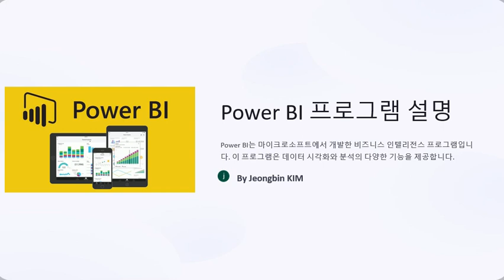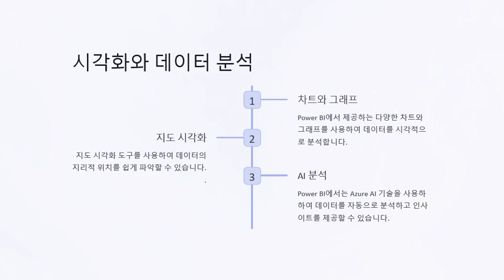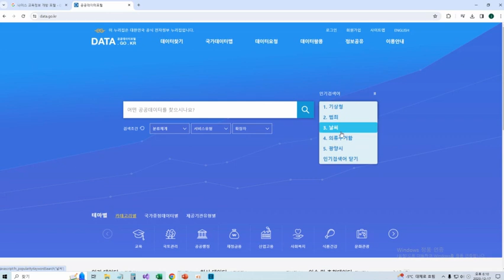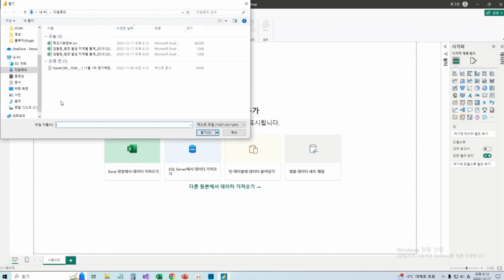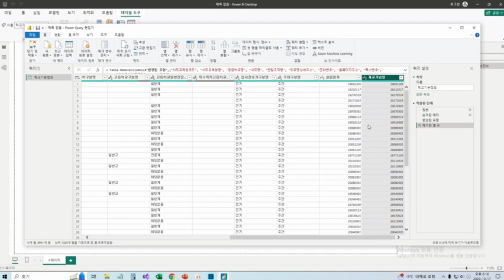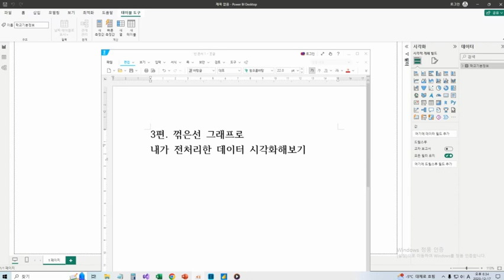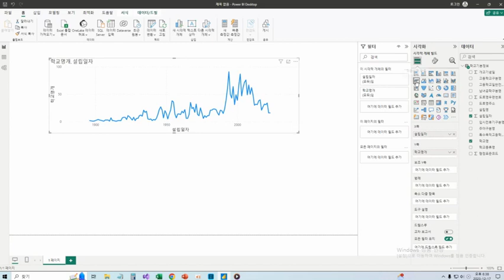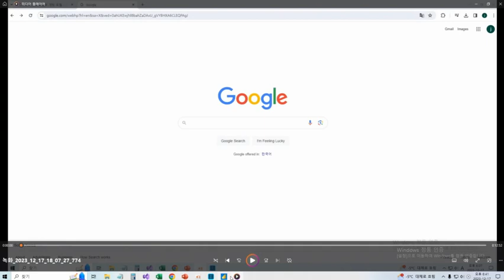[SWTT] 공공테이터 분석을 실무적으로 쉽게 하는 방법(POWER BI 사용법 소개)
강사: 아주대학교 소프트웨어학과 김정빈